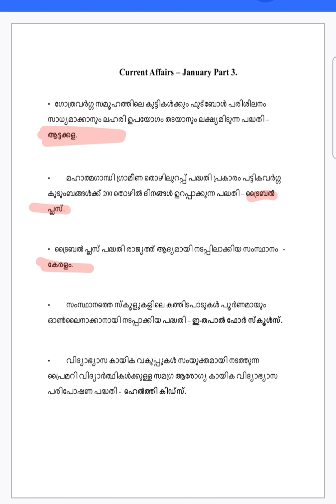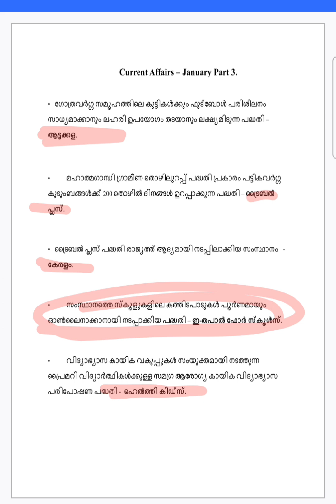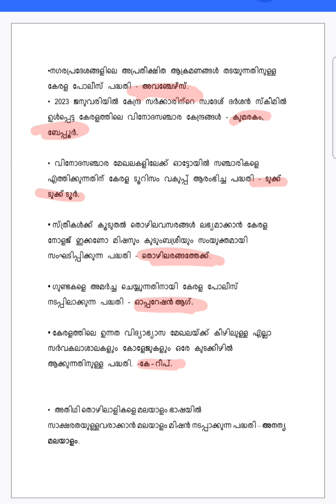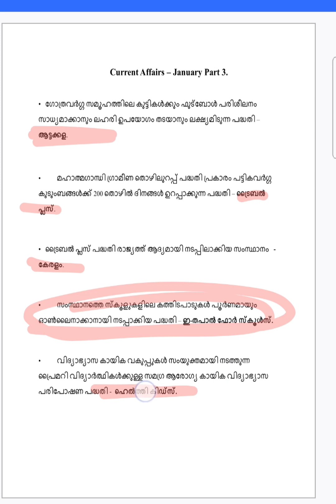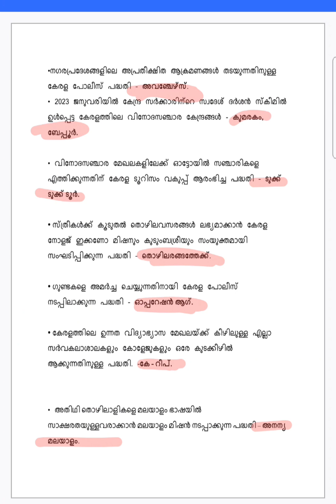പഠിച്ചു തുടങ്ങാം മുഴുവൻ മാർക്കിനും വേണ്ടി |Current Affairs discussion january 2023 part 3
part 1 class january 2023

part 2 class January 2023

LDC 2024
LDC 2023
LGS 2024
LGS 2023
LDC SYLLABUS
LGS SYLLABUS
LGS MAINS
LDC MAINS

current affairs psc malayalam

لا

current affairs psc bulletin

current affairs psc pranthan

Q

current affairs psc 2023

current affairs psc challenger

Q

current affairs psc bulletin 2023

current affairs psc malayalam 2023

current affairs psc 2022

current affairs psc class

لا

current affairs psc university Igs